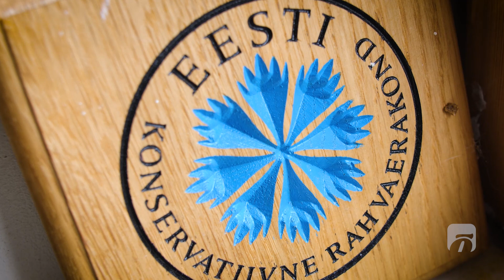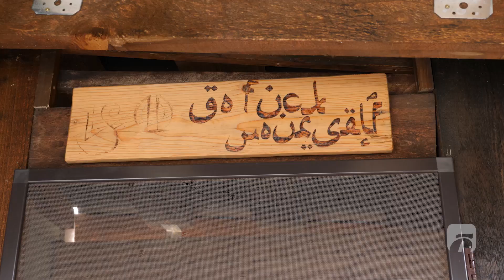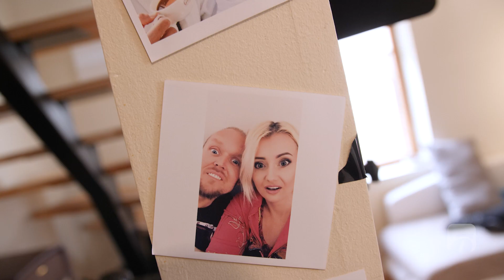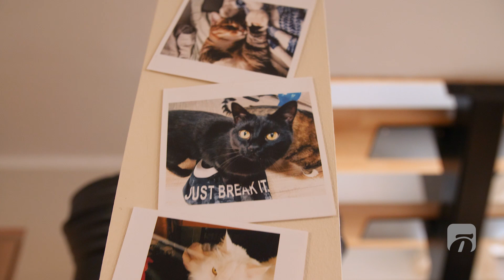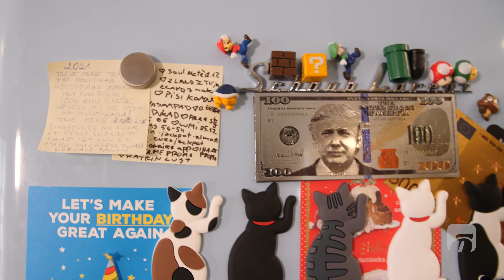EESTLASED ONLYFANSIS | Helery „Raja Teele“ Tõkke abikaasa tema seksfotodes ei tuhni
„Mehed kirjutavad mulle, et endale puuvilju sisse pistaksin ja pildid siis OnlyFansi laeksin. Seda küll ei juhtu. Ma olen tagasihoidlik abielus naisterahvas,“ sõnab Helery Tõkke (34), kelle alastifotod on küll äärmiselt iharad ja maiad, kuid kuskilt jookseb ka tema jaoks piir. Ilma OnlyFansita ta aga hakkama ei saaks, sest multiskleroosi põdedes palgatööl käia on sisuliselt võimatu.